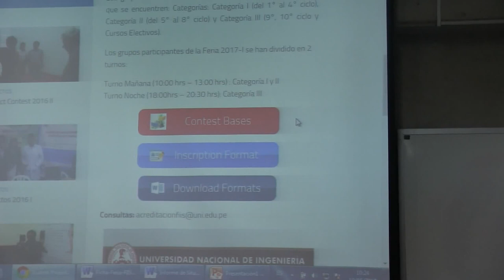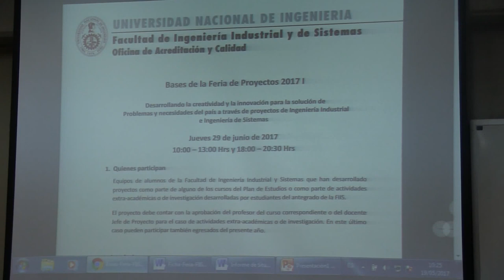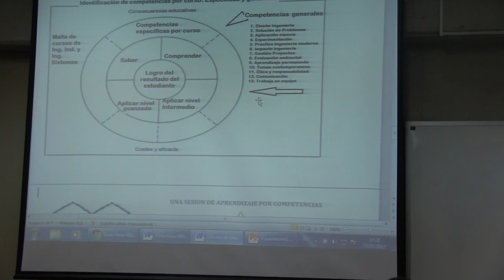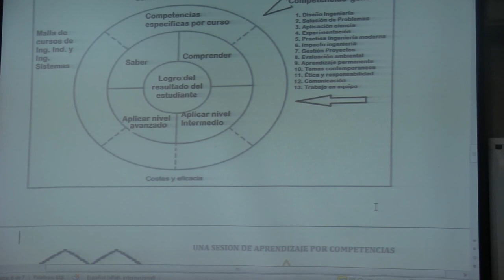Presentación Feria Proyectos 201701 FIIS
Convocatoria del 15 mayo al 22 junio